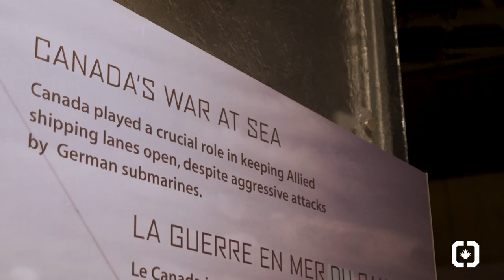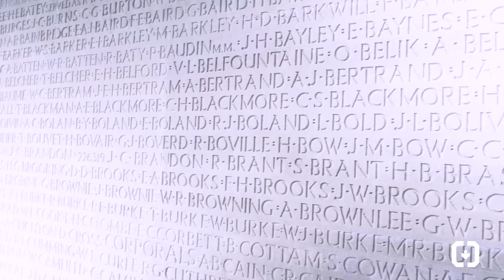Remember our stories - George Forward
REMEMBER THE STORY of Captain George Forward, CD BA(BCOMM) MDS RCN (Ret’d)

“It’s ok that day to cry, it’s ok that day to feel sad, it’s okay that day to be angry. For me personally, I need that day.”

George Forward is the Commandant of Commissionaires Newfoundland and Labrador Division and a veteran of the Royal Canadian Navy, having served for 30 years. Listen as he tells his story about joining the military, the benefits and sacrifices of serving, and how his service shaped his perspective on Remembrance Day.

This video is one in a Commissionaires Remembrance tribute series. Explore this special collection of interviews and discover what Remembrance Day means to our commissionaires, in their own words.

SOUVENEZ-VOUS DE L'HISTOIRE du capitaine George Forward, CD BA(BCOMM) MDS RCN (retraité).

« C'est normal de pleurer ce jour-là, de se sentir triste ce jour-là, d'être en colère ce jour-là. Pour moi personnellement, j'ai besoin de ce jour-là. »

George Forward est le Commandant de la Division Terre-Neuve et Labrador de Commissionnaires et un vétéran de la Marine royale canadienne, ayant servi pendant 30 ans. Écoutez-le raconter l'histoire de son entrée dans l'armée, les avantages et les sacrifices du service, et comment son service a façonné sa perspective sur le jour du Souvenir.

Cette vidéo fait partie d'une série d'hommages aux Commissionnaires à l'occasion du jour du Souvenir. Explorez cette collection spéciale d'interviews et découvrez ce que le jour du Souvenir signifie pour nos commissionnaires, dans leurs propres mots.